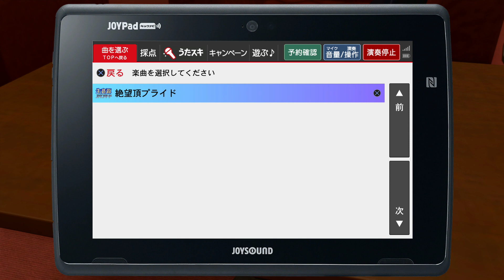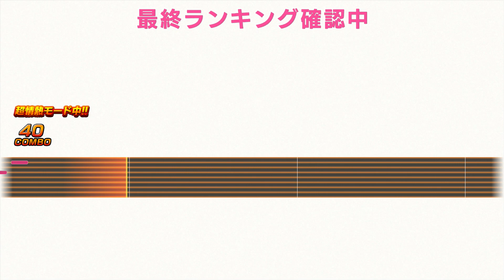Ryu Ga Gotoku Kiwami 2 Demo - New Karaoke Song!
I wish it had unique visuals instead of relying on flashbacks like with Tonight.